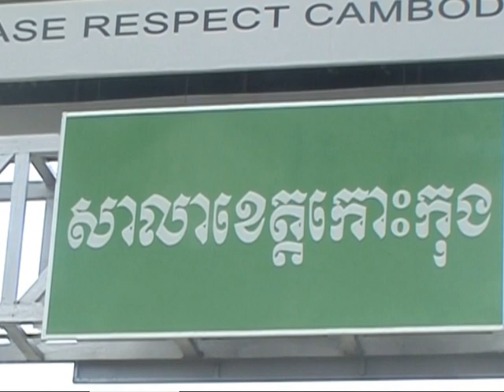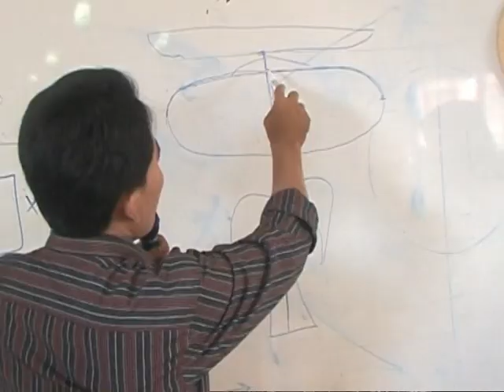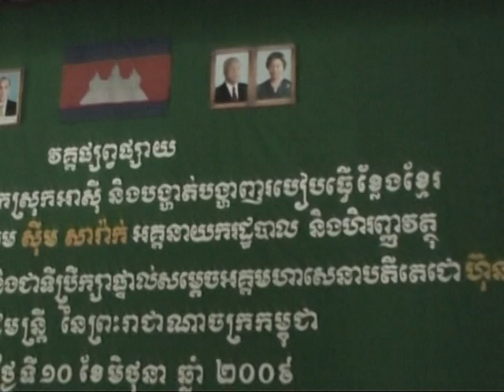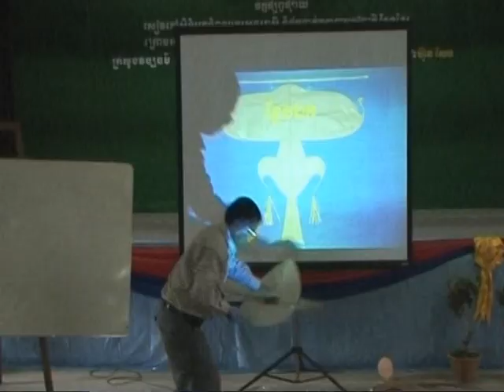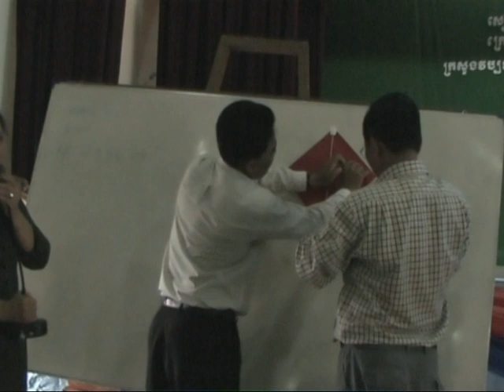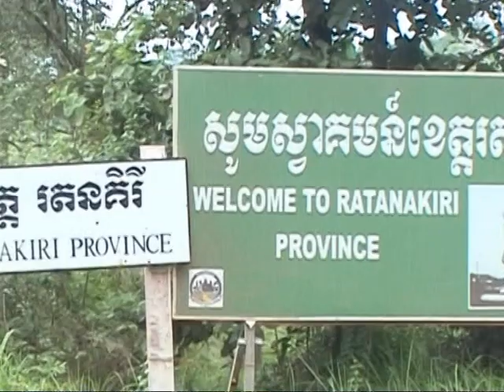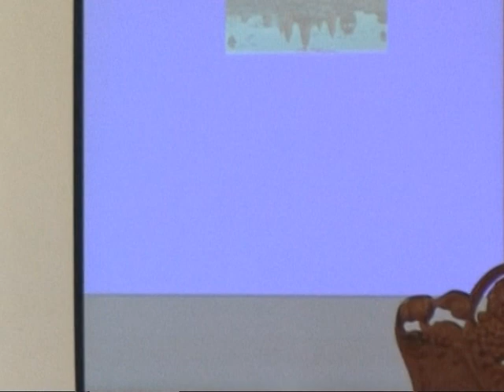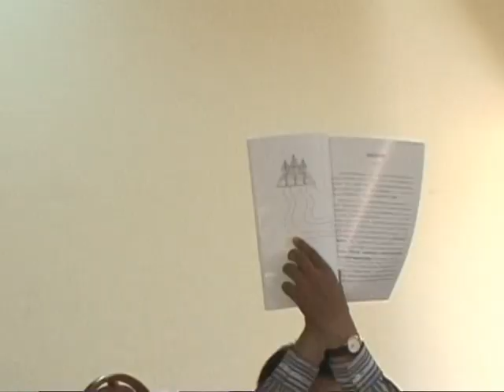Kite Education in Cambodia 2009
A video from our kite education friends in Cambodia, Sim Sarak, Cheang Yarin, Reoung Sareth and Khlok Sarum.

Features:
Mar 3 - 4, 2009, Koh Kong High School, Koh Kong Province
June 10, 2009, Preah Mohaksatreiyani Kosomak High School, Kratie Province
June 12, 2009, Labanseak and Phum Thmey, Rattanakiri Province
June 23, 2009, Teachers Training Center, Svay, Rieng Province